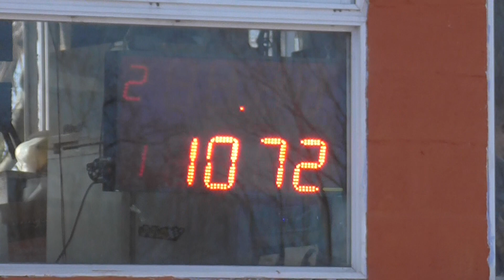15/07/2018 Clase 4 Autodromo de Avellaneda El Canal de Todos